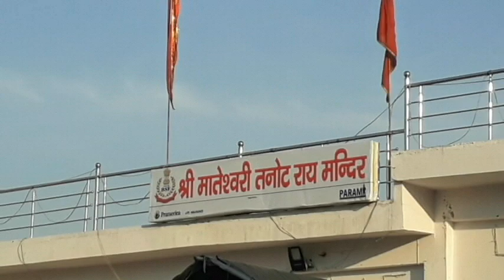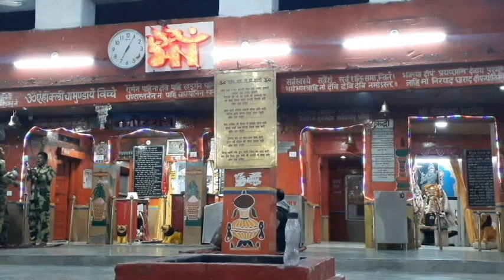चौसट जोगनी माँ मन्दिर मे रमजा गायक तोलाराम सोनी सिनयाला